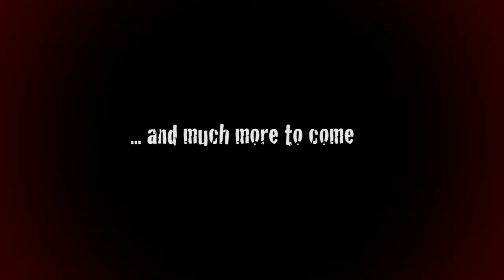Lundgren Vinbar, Copenhagen Live Music - Every Wednesday 7:30 PM feat. Jakob Park, Hugo Rasmussen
Lundgren Vinbar, Copenhagen Live Music - Every Wednesday 7:30 PM feat. Jakob Park, Hugo Rasmussen and others